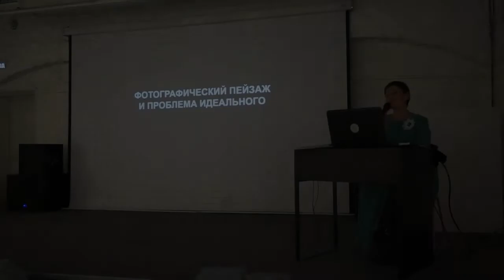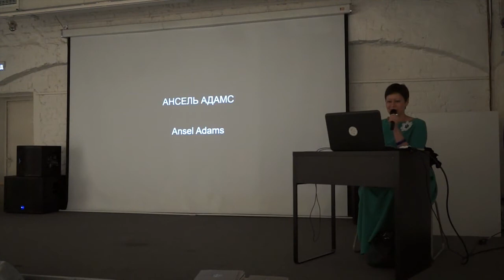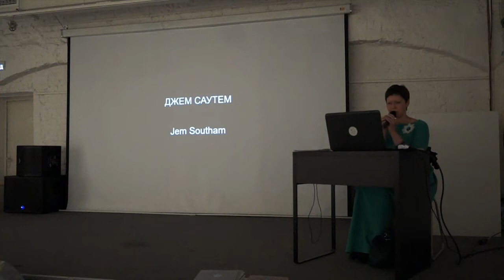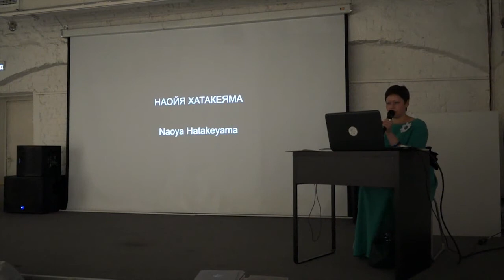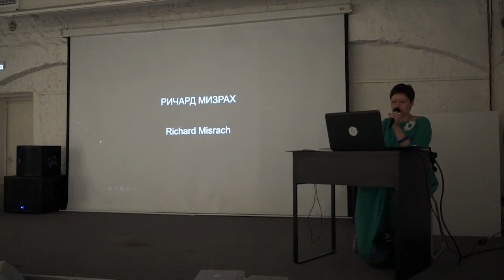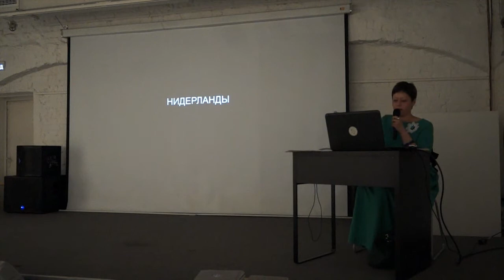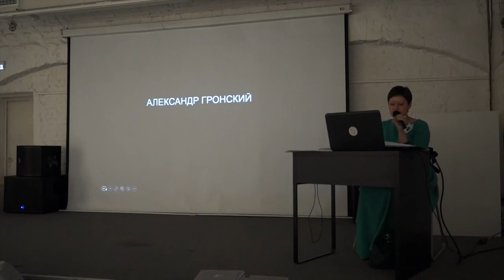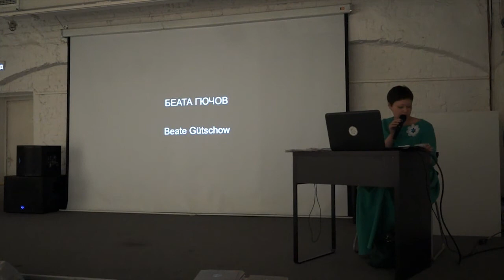Фотографический пейзаж и проблема идеального. Лекция Ирины Толкачевой